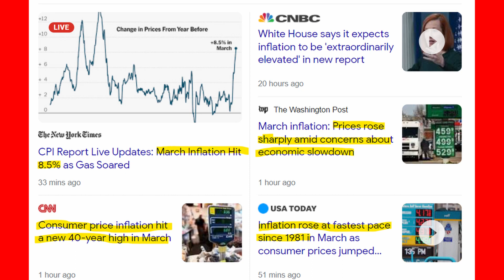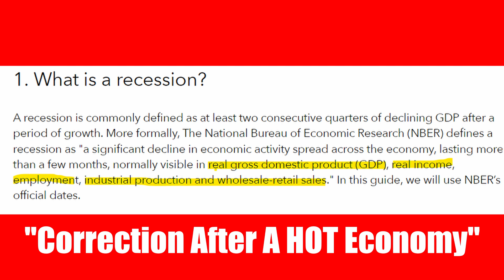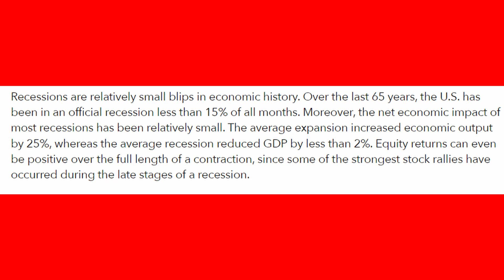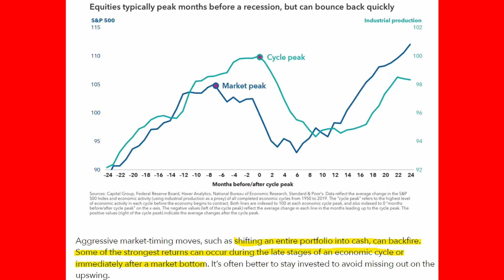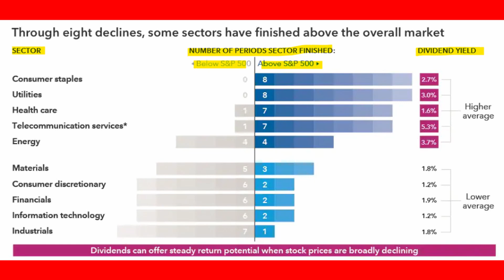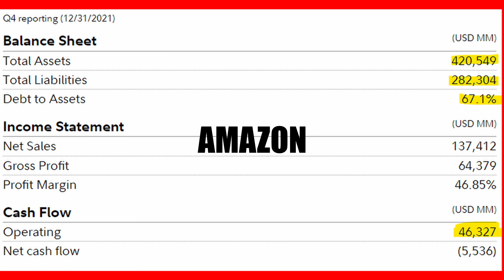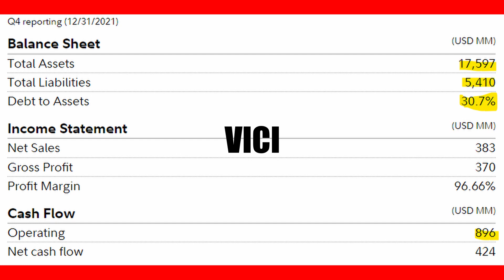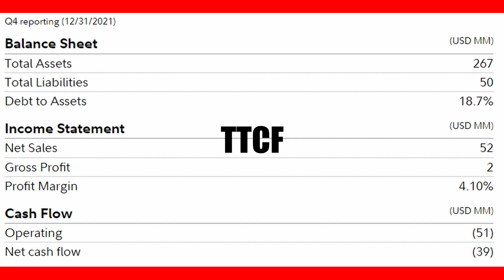Recession AHEAD! The Advice No One Is Hearing But Should.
New Inflation Data just revealed and it is not good! This could mean the beginning of a Recession is near or already here! What should be done with your Stocks and Portfolio. Why I am going against the professionals Advice on what to do during a Recession and Why.

I provide Diverse Quality Content. I am Transparent. I will share my strategies and Opinion. Join my Journey to Wealth and lets learn together!

My Latest Video on FINANCIAL LITERACY. Be sure to watch!

Our economy is suffering lately as the new Inflation numbers puts us at a 40 year high! This is signaling that a recession may be near and is leading investors to be fearful causing rebalancing of stock portfolios to Safer Assets.

I cover why I will not be moving to Safer Stocks and Assets during a possible Recession. I provide some important Economic data that shows me why putting my money in Safe Assets may only protect me in the Short Term, but Long Term will hurt my portfolio performance much more.

I cover 5 stocks that I will Invest in or am thinking of Investing in during these recessionary like times. I feel strongly that these stocks I share will be the ones to buy when everyone else is selling. Sometimes you have to take a step back and look at the big picture. I show some charts of the stock market and economy related to prior recessions throughout history and the story they tell. Rather, the lesson you can learn from them. You do not want to miss this video with advice that you won't hear many other places.